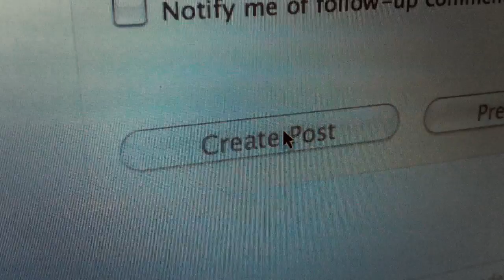Goldilocks - the iPhone 4 Mobile Series [Episode 6 - "Back to Work"]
GOLDILOCKS is shot entirely on iPhone 4 and iPod Touch.

Download THE MAJEK APP (free) and have all upcoming
GOLDILOCKS content pushed to your iPhone / iPod Touch!

.: Shot on iPhone 4 / iPod Touch
.: Edited in AVID
.: Colored in Apple Color
.: Animation created in After Effects
.: Sound mixed in ProTools

Directed by Anna Elizabeth James
Written by Anna Elizabeth James & Michael Koerbel
Executive Producers - Anna Elizabeth James, Michael Koerbel
Co-Executive Producer - Eric Edmonds
Producers - Chris Sachs, Joe Della Rosa

Jolene Kay Jasmine / Goldilocks
Sawyer Jackson Ballard Daniel
Wil Philip Max
Allison Farrow Bus Rider
Ben Phen Bus Rider

Director of Photography - Michael Koerbel
Additional Camera - Anna Elizabeth James
Production Sound - Gabil Sultanov
Edited by - Fawaz Al-Matrouk
Production Supervisors - Rebekah Koerbel
Casting Director - Allison Farrow
Art Director - Ben Phen
Costume Designer - Nola Yergen
Key Makeup - Lillit Alexandrian
Makeup Design - Bill Myer
Title Design - Charles R.A. Newberry
Title Music - Greg Tripi
Colorist - Jerimiah Morey
Sound Editor - Chris Whetstone
Sound Mixed by - Bill Jackson
Production Accountant - Pattie Hinrichs
Music Licensing - APM Music
Special Thanks - Daniel Grove